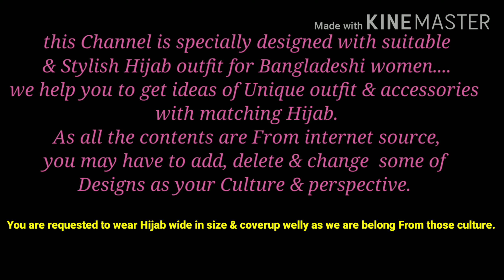Hijab Outfit ideas For Bangladeshi women ❤💞